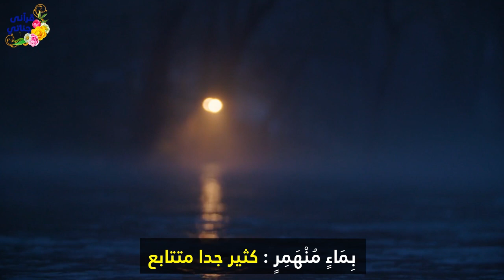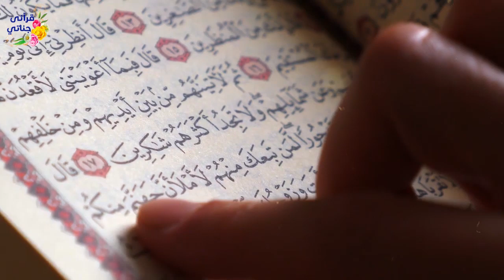تلاوة ممتعة لسورة القمر كاملة بالتفسير المصور بصوت الشيخ بندر الهاشمي